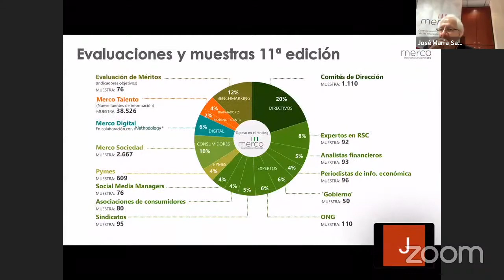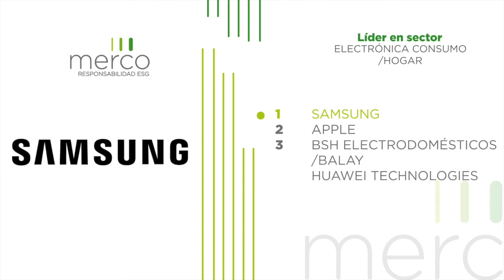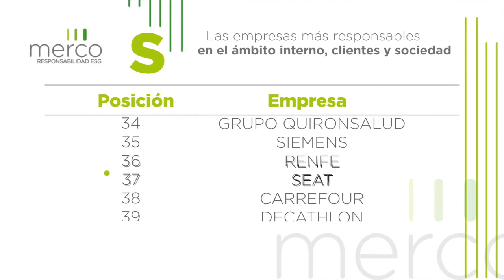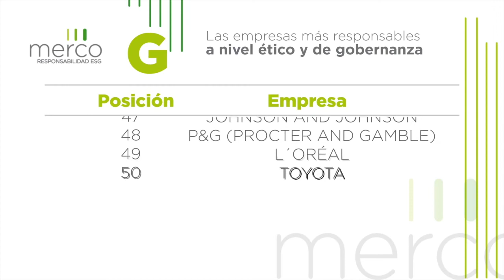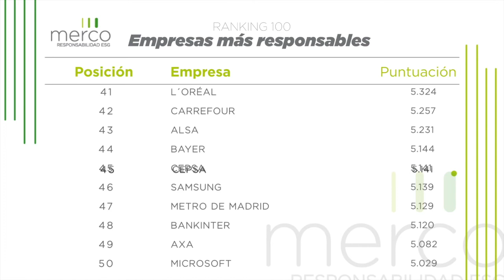Merco Responsabilidad ESG España 2021 (resumen)